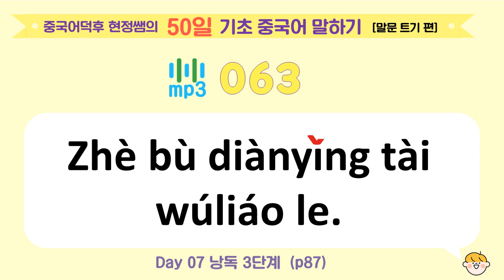Mp3_062~064 중국어덕후 현정쌤의 50일 기초 중국어 말하기 [말문 트기 편]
도서 "중국어덕후 현정쌤의 50일 기초 중국어 말하기 [말문 트기 편]"의 mp3 파일입니다.

mp3_062~064 (p86~87)